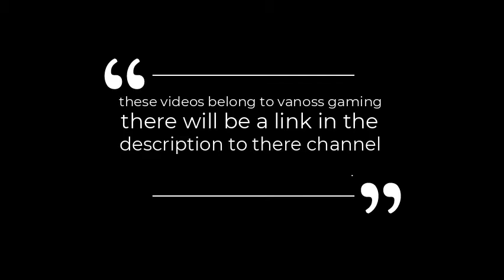vanossgaming animations part 1